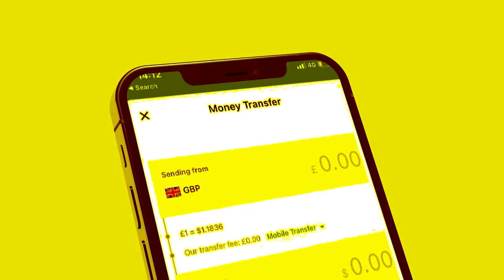Xog Somaliland 4 Ceel oo Shidaal ah yey Heshay? Qalabkii Qodi lahaa aya miyi? Maraykanka Iyoberbera?